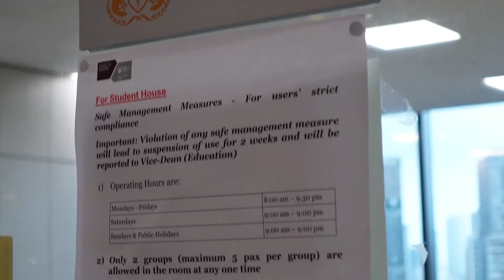How Medical Students Study Together? | Team Based Learning (LKCMedicine)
Ever wondered how medical students study? Team Based Learning is how we study here in Lee Kong Chian School of Medicine. It's pretty fun.

Today (April 9th) I was running around the clinical sciences building and filming a butt ton of stuff lol. Enjoy watching the antics of me and my friends and just what we do during classes.

Friends that appear in this video:
Carol, Marc, Surya, Ariffin, Joshua, Kimberly, Julian, Gabbie, Isaac, Jia Jing, Sandra, Sean, Swetha Keith